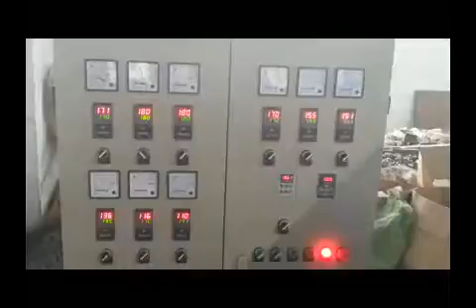PE Physical Foam Net Making Machine